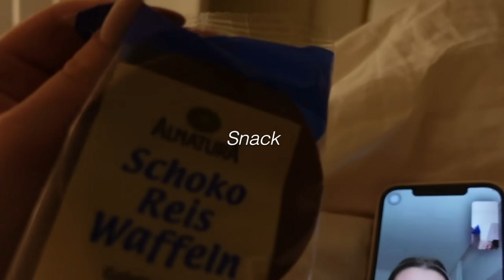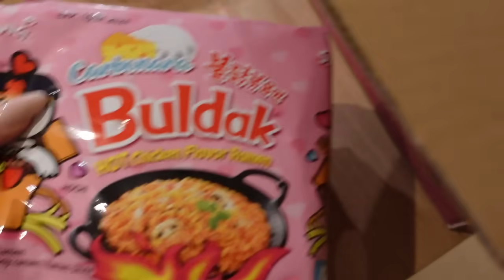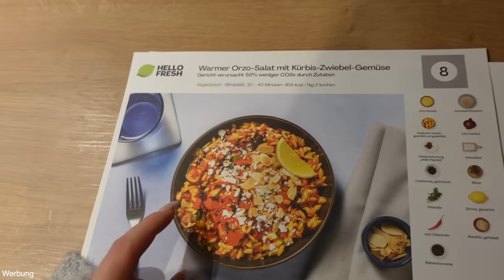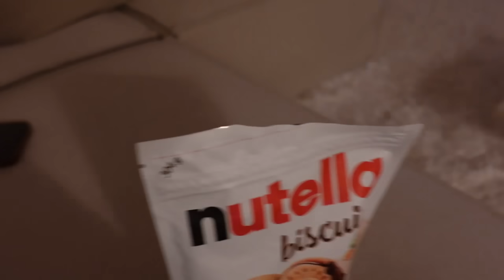WHAT I EAT in a few days: Breakfast/Lunch & Dinner Inspoo incoming ✨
hey babes!!